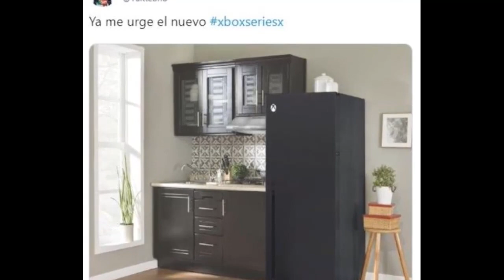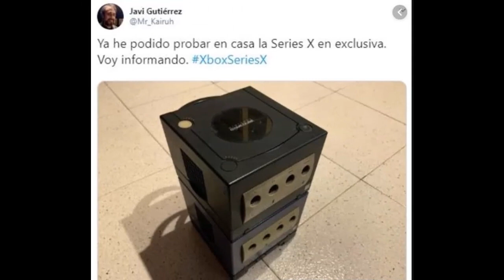🤣Los mejores memes de la nueva consola de Microsoft